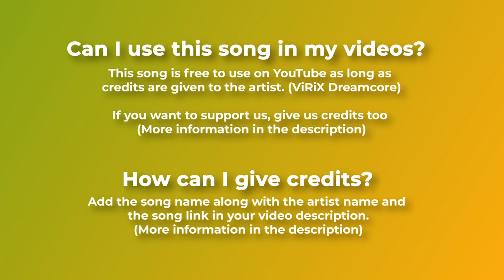🎮 Royalty Game Show Music For Videos StarEye Spaceway by ViRiX Dreamcore 🇺🇸